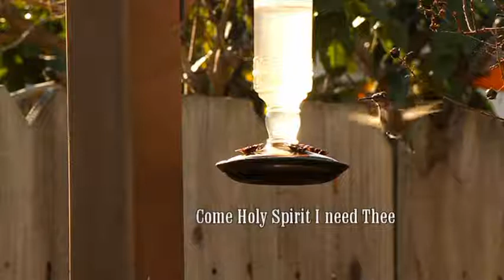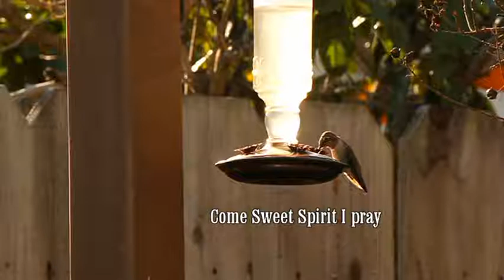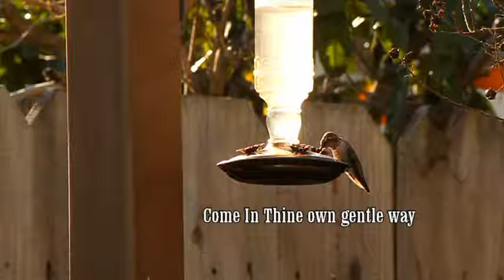Come Holy Spirit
Gods beautiful creations set to Gospel Guitar music with Lyrics.